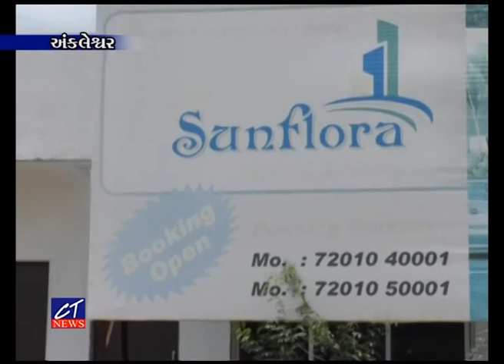CT News : 10-08-2018 : અંકલેશ્વરના કાપોદ્ર પાટિયા નજીક આવેલ સન ફ્લોરા રેસીડન્સીના એક મકાનમાં ચોરી